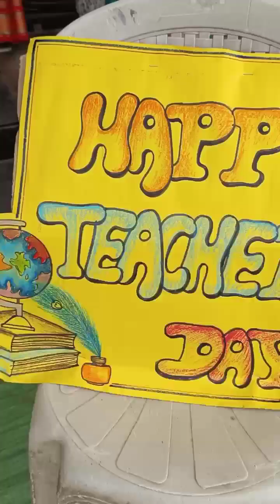Happy Teacher's Day 💐💐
Teacher's day Celebration SEMS💐💐